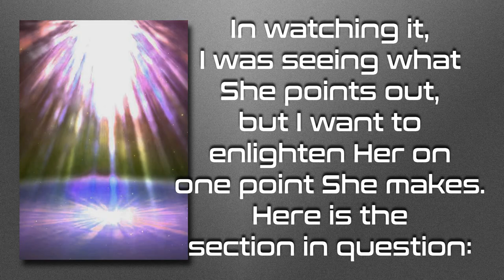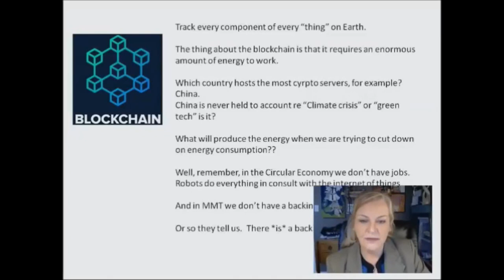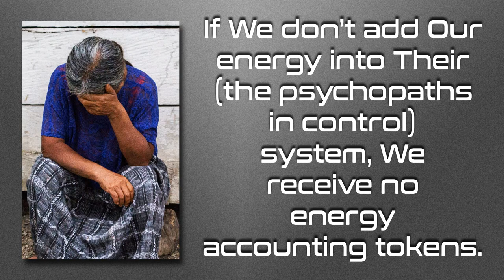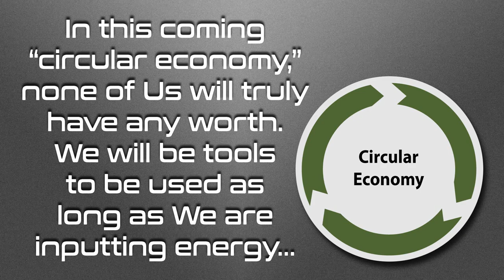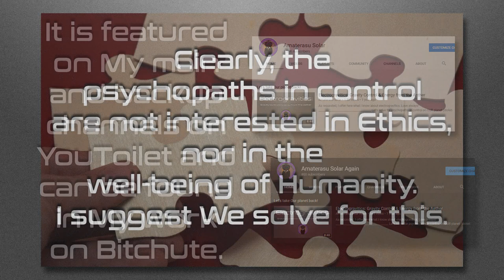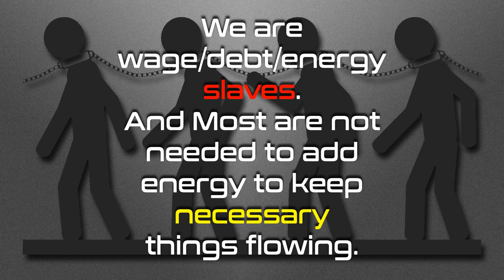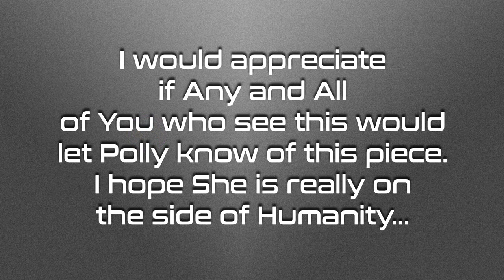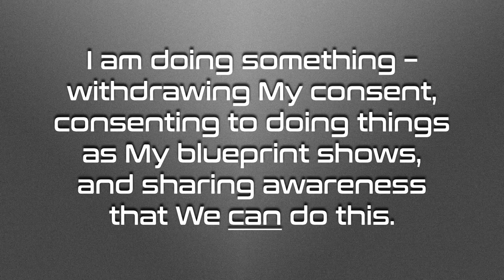VR to Amazing Polly: They Hate Us – 9 Minute Video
I offer here a video response (VR) to Amazing Polly’s piece, “They Hate Us,” and ask that You share this with Her.  The links to Her piece I am responding to are:

Love always.